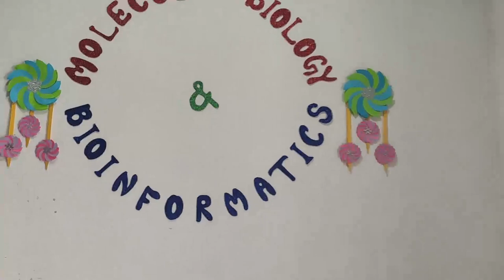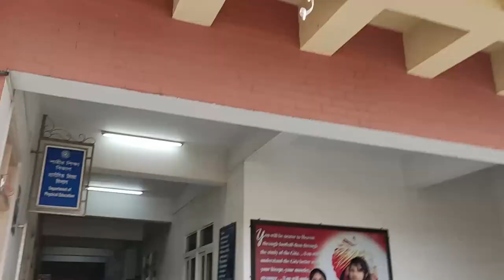Saraswati Puja|| Tripura University || 2020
Tripura University 2020 Saraswati Puja Celebration.